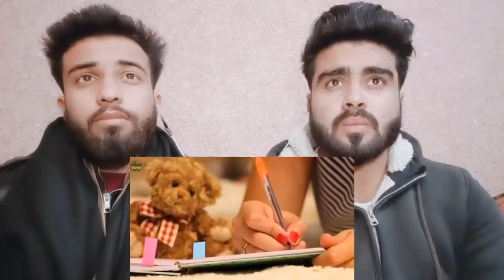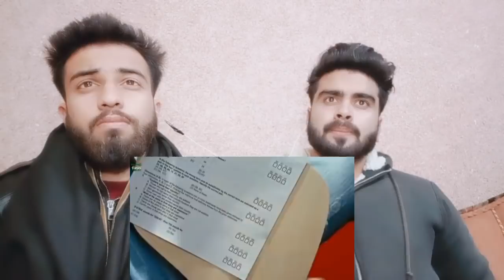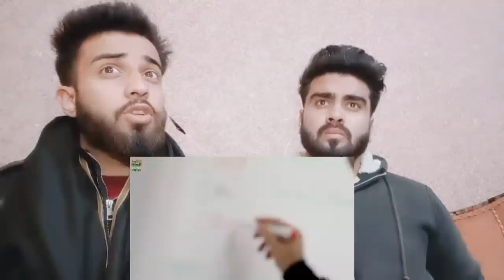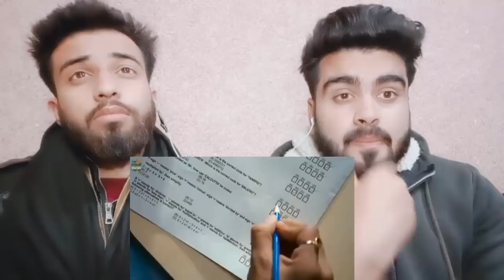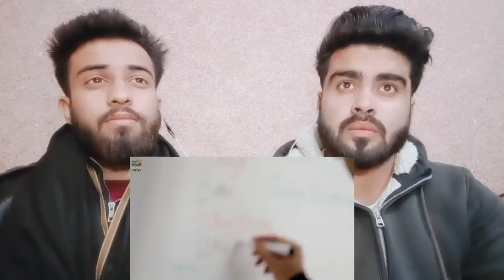Top Ten Toughest Exams In India 2020 by |pakistani bros reactions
.credits.